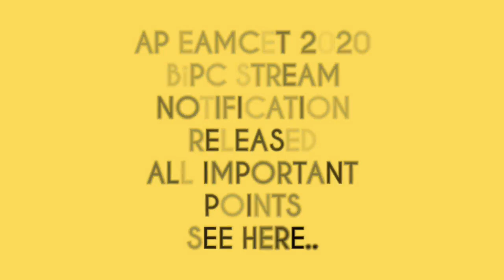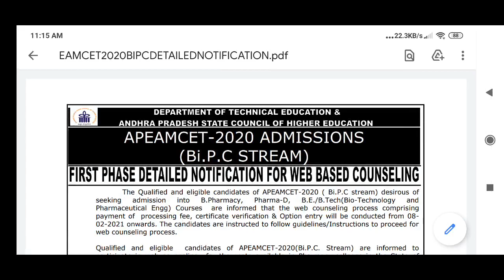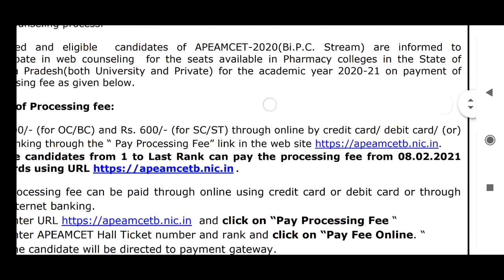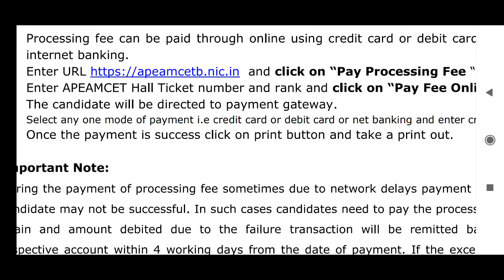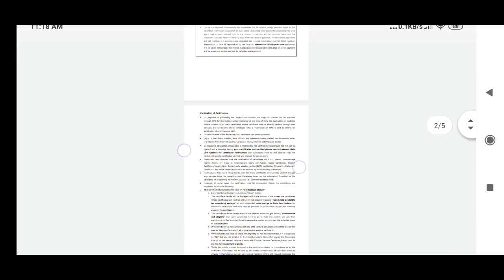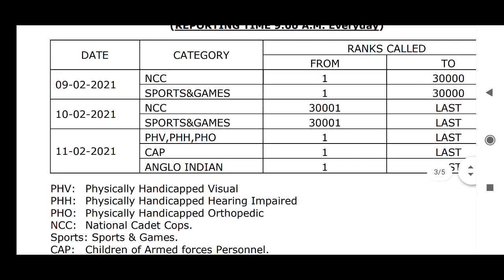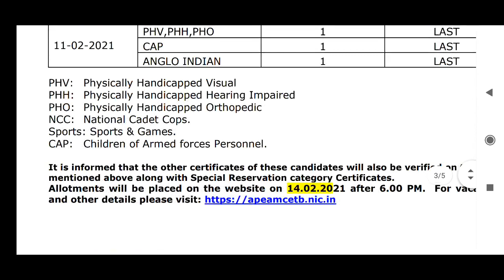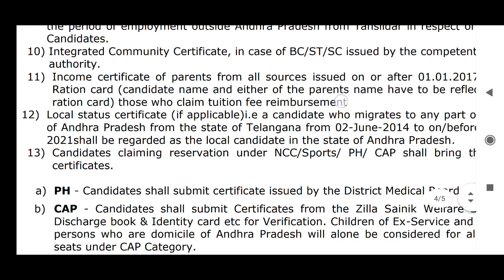AP EAMCET 2020 BiPC STREAM NOTIFICATION RELEASED ALL IMPORTANT POINTS SEE HERE..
AP EAMCET 2020 BiPC STREAM
NOTIFICATION  RELEASED ALL IMPORTANT
POINTS...
AP_Eamcet_Bipc_Counseling 2020

1.B.PHARMACY LIST OF 120 COLLEGES in AP
(DISTRICT WISE,SVU, AU Region,Government or Private Or Self Financed)

Join In Telegram group:

Join in Your required Telegram channels for Notes pdf,Quizzes &Exams updates

1.For Long-term BiPC counselling updates

2.For inter 1st year BiPC&MPC

3.For inter 2nd  year BiPC&MPC

B PHARMACY TOP 6 COLLEGES in
ANDHRAPRADESH as per NIRF

The Qualified and eligible candidates of APEAMCET-2020(Bi.P.C stream) desirous of
seeking admission into
1. B.Pharmacy, Pharma-D
2. B.E./B.Tech(Bio-Technology
and
Pharmaceutical Engg)
Courses are informed that the web counseling process comprising

Steps&Dates:
payment of processing fee: 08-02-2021onwards
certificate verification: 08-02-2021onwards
Option entry/Web options will be conducted: 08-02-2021onwards
Payment of Processing fee:
1.
Rs.1200/- (for OC/BC) and
2. Rs. 600/- (for SC/ST)

Once the payment is success click on print button and take a print out.
List of Help Line Centers:
1. Government Polytechnic, Srikakulam
2. MRAGR Government Polytechnic, Vizianagram
3. Government Polytechnic,Kancharapalem, Visakhapatnam
4. Andhra Polytechnic, Kakinada
5. S.M.V.M Polytechnic, Tanuku
6. Government Polytechnic,Vijayawada
7. Andhra Loyola Degree College, Near Benz Circle, Vijayawada.
8. MBTS Government Polytechnic,Guntur.
9. D.A Government Polytechnic,Ongole
10.Government Polytechnic, Venkateswarapuram,Nellore
11.S.V Government Polytechnic, Tirupathi
12.Government Polytechnic for women, Kadapa
13. Government Polytechnic ,Ananthapur
14. Sri G.Pulla Reddy Government Polytechnic,Kurnool

If the excess payments are not remitted in 4 working days candidate has to send information like Hall ticket number,
will be taken immediately for refund. Candidates are requested to note that only one payment
will be taken and excess paid will be refunded automatically.

Certificates to be produced by candidates
All original Certificates and two sets of Xerox copies
1) APEAMCET-2020 Rank card.
2) APEAMCET-2020 Hall Ticket.
3) Memorandum of Marks (Inter or its equivalent).
4) Proof of Date of Birth (SSC or its Equivalent Memo).
5) Transfer Certificate ( T.C)
6)Study Certificate from VI to Intermediate
7)EWS certificate valid for the year 2020-21
8)Residence Certificate of candidate for a period of 7 years
9) Andhra Pradesh Residence Certificate of father/mother for a period of 10 years
10) Integrated Community Certificate, in case of BC/ST/SC issued by the competent
authority.
11) Income certificate of parents from all sources issued on or after 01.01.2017 or White
Ration card (candidate name and either of the parents name have to be reflected in the
ration card) those who claim tuition fee reimbursement
12) Local status certificate (if applicable)
13) Candidates claiming reservation under NCC/Sports/ PH/ CAP shall bring the original certificates.

ap eamcet bipc counseling 2020 notification
ap eamcet counseling 2020 notification
ap eamcet bipc 2020 notification
ap eamcet bipc counseling 2020 dates
ap eamcet bipc counseling 2020 processing fee pay online
eamcet bipc counseling 2020 ap notification
counseling notification for ap eamcet bipc  2020
Biotechnology 1st phase counselling, pharma D 1st phase counselling, Bpharmacy 1st phase counselling,
ap eamcet 2020 bipc Biotechnology 1st phase counselling, ap eamcet 2020 bipc Bpharmacy 1st phase counselling,